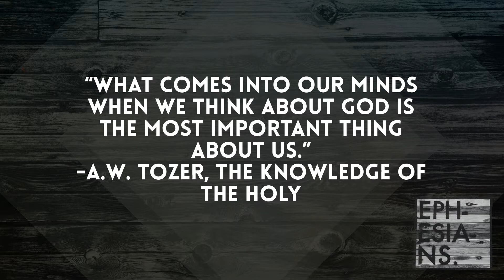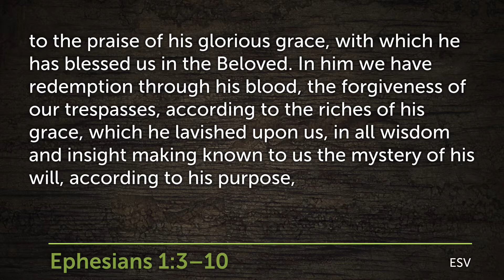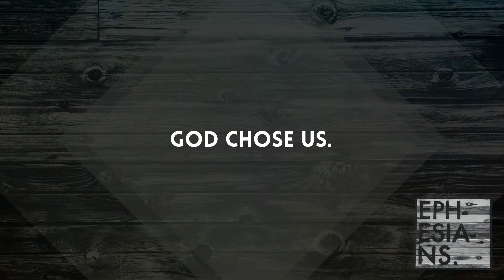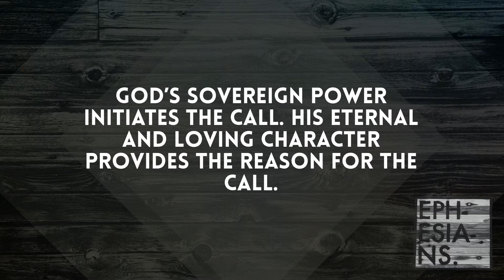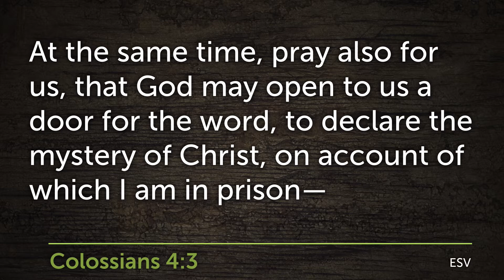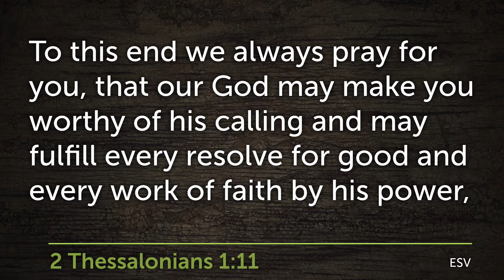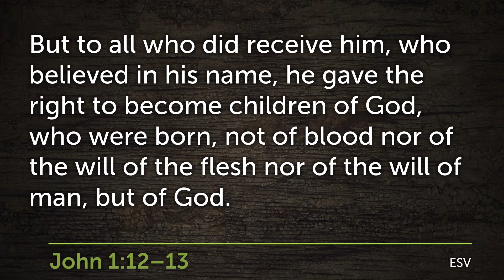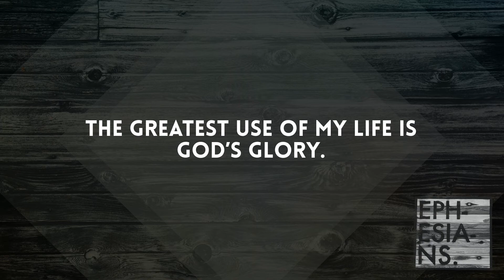Ephesians 1:3-10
Pastor Phil's sermon from Sunday, January 12